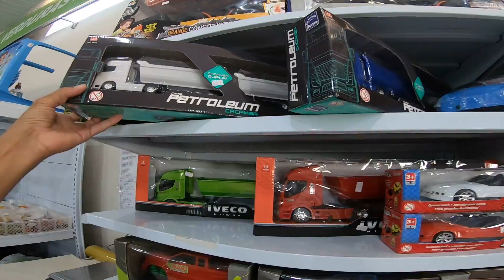Hora de fazer a filmagem na loja CIF ATACADO E VAREJO - Hora de convidar uma cliente